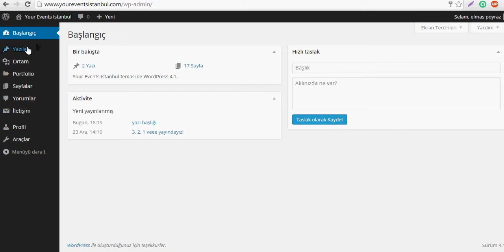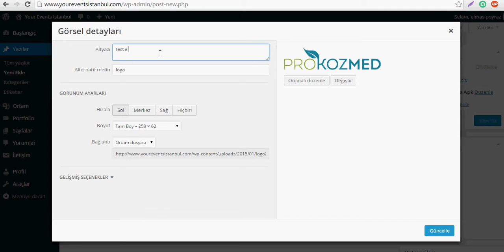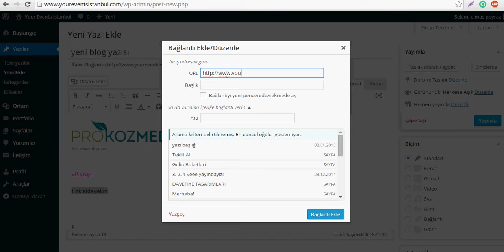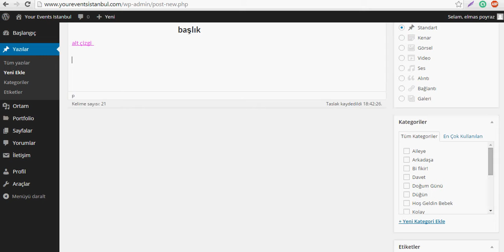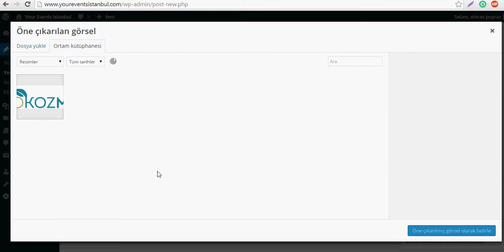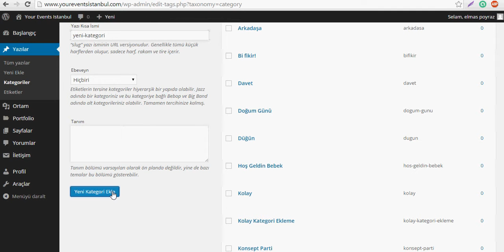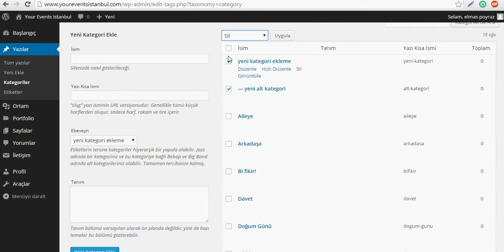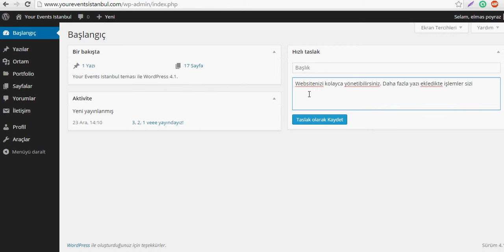YourEvents Istanbul Yönetim Giriş & Genel Bakış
Yönetim Ekranına Giriş, Genel Bakış ve Blog Yazısı Ekleme İşlemi